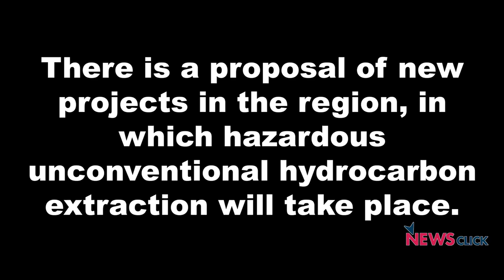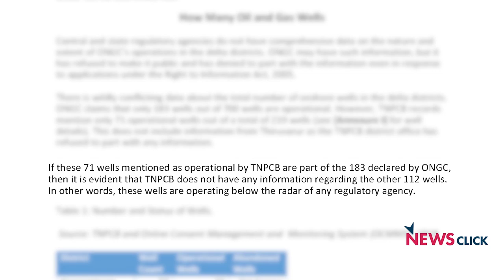'ONGC Is Not Safeguarding Environment While Hydrocarbon Extraction'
The public sector company ONGC (Oil and Natural Gas Corporation) has been involved in hydrocarbon projects in the Cauvery delta region of Tamil Nadu for many years. There are many instances of environmental disaster which happened due to the negligence of ONGC in various places. Vedanta Ltd will be having major stakes in the upcoming projects in the region, that too, for unconventional hydrocarbon extraction. In this context, NewsClick interviewed environmentalist Nityanand Jayaraman, who has studied the impact of ONGC projects in the delta region and has intervened for people's rights.